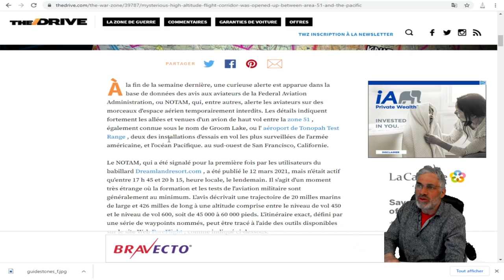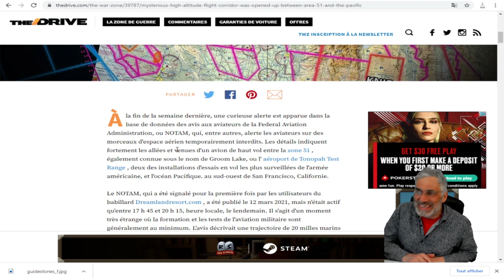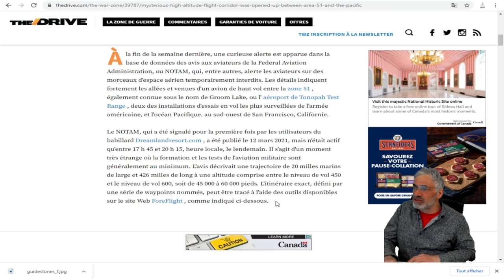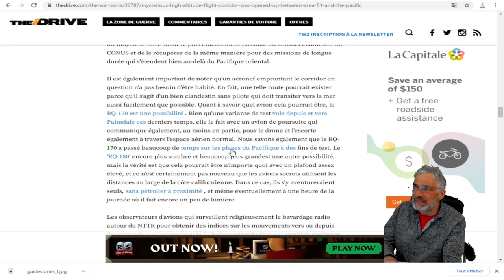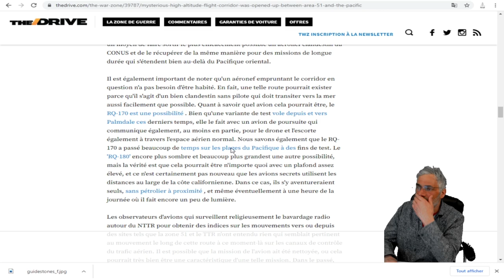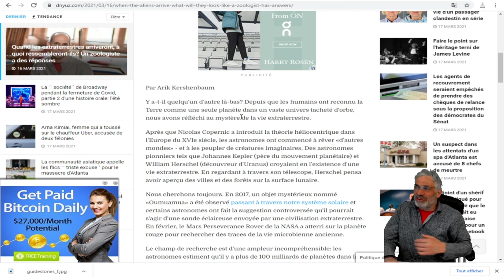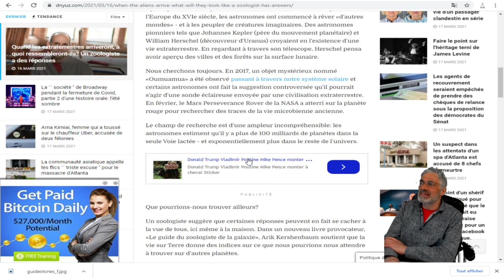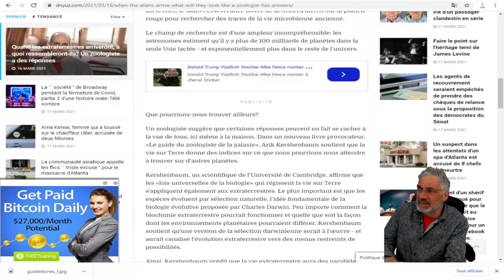Un mystérieux couloir de vol à haute altitude a été ouvert entre la zone 51 et le Pacifique.